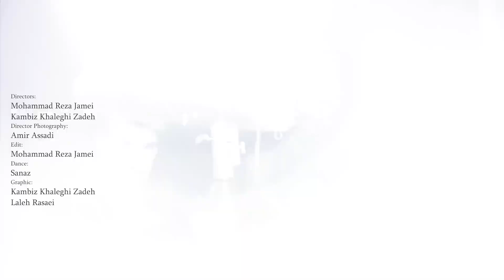Inner Secret Music Video موزیک ویدیو سر نهان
گروه موسیقی جانا و ویژنتو با حمایت دکتر امیر روضاتی REJUVA Clinic  تقدیم می کنند :
موزیک ویدیو " سرّنهان "
خواننده و ترانه سرا: ماندانا خضرایی | آهنگساز, تنظیم کننده و تار: حمید بهروزی نیا | سرپرست و پیانو: مهسا گلمکانی | تهیه کننده موسیقی، ویلن و گیتار: امیر علی کمالی | پرکاشن: مونا مرادی
دف: حماسه دانشزاد
کارگردانان : محمدجامعی ( جامی پیکچرز ) و کامبیز خالقی زاده
مدیرفیلمبرداری : امیر اسدی | تدوین : محمدرضا جامعی | رقص : ساناز | گرافیک : کامبیز خالقی زاده ، لاله رسایی | طراحی صحنه : شیما جواهری ، فروزان ساحلی | عکس : مرجان رهبر ، مسعود رهبر | جلوه های ویژه : مسلم زندی فر | دستیار فیلمبرداری : فرنوش احمدی | طراح لباس : آذین کریمی پناه | میکاپ : سالن بهار
با تشکر فراوان از : رز رضایی ، شاون جعفری

Jaana Ensemble  & Visionto Present : Inner Secret
Vocal, Lyrics: Mandana Khazraei | Composer, Tar: Hamid Behrouzinia | Music Director, Piano: Mahsa Golmakani | Music Producer, Violin, Guitar: Amirali Kamali | Percussion: Mona Moradi | Percussion: Hamasseh Daneshzad
Directors: Mohammad Reza Jamei , Kambiz Khaleghi Zadeh | Director Photography: Amir Assadi | Edit: Mohammad Reza Jamei | Dance:
Sanaz | Graphic: Kambiz Khaleghi Zadeh, Laleh Rasaei , Special Effect:
Moslem Zandi Far | Camera Assistant: Farnosh Ahmadi | Scenic Designer:
Shima Javaheri , Forouzan Saheli | Photography: Marjan Rahbar, Masoud Rahbar | Make up: Bahar Hair Salon | Custom Design: Azin Karimipanah
Special Thanks : Rose Rezaei , Shawn Jafari